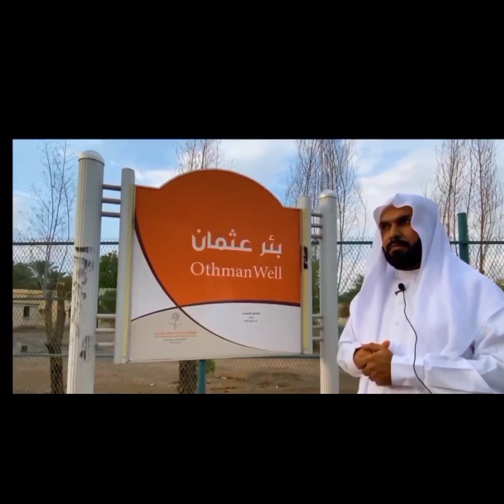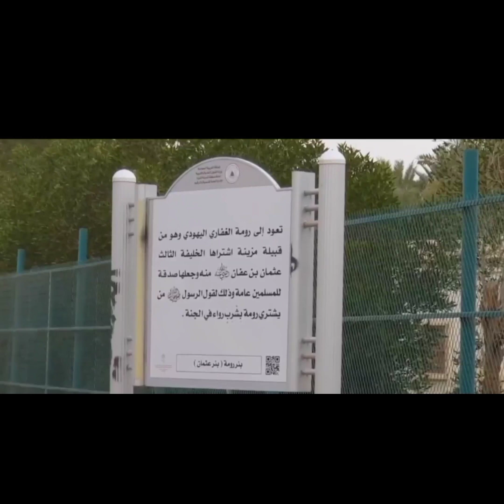Bank account of Hajrat Usman Gani R.A story